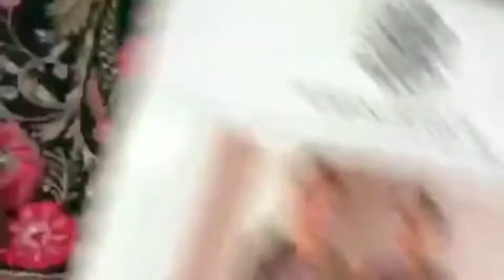Pakistani suits new collection | Buy online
If you want to see more products kindly visit to *instagram all are displayed*👇🏻